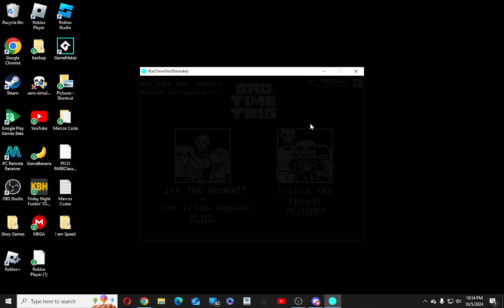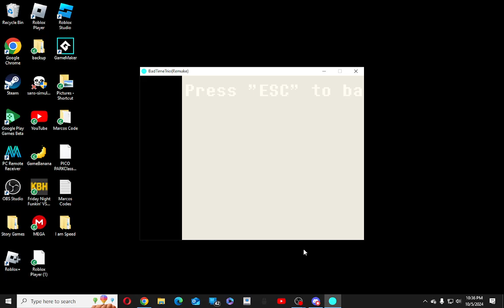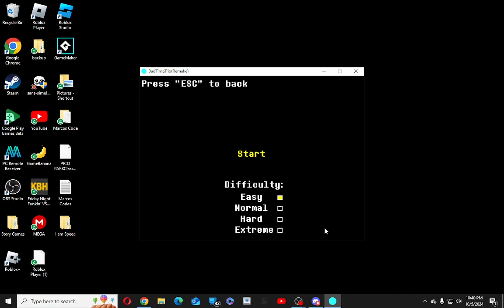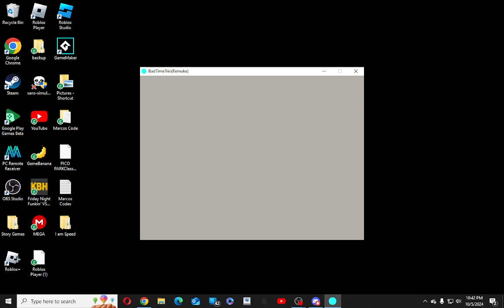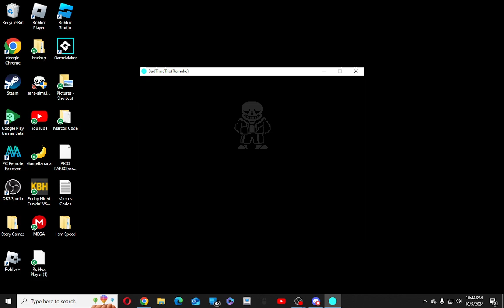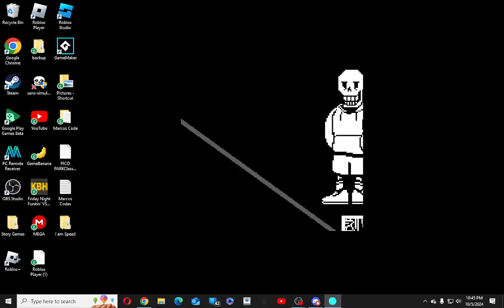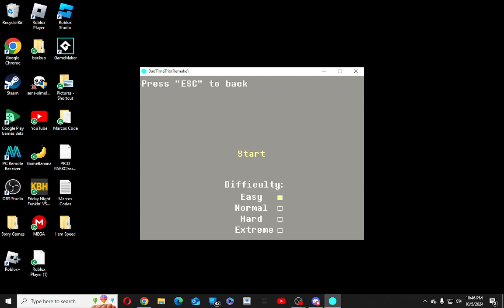Marcos Play:ITS THE HUMAN (bad time trio) (Part 1)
he do lots damages. jesus